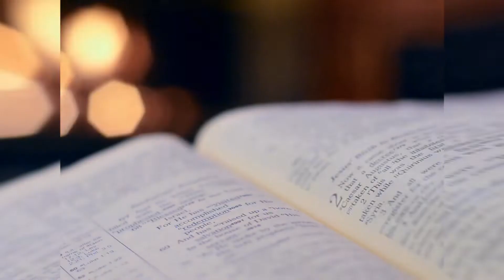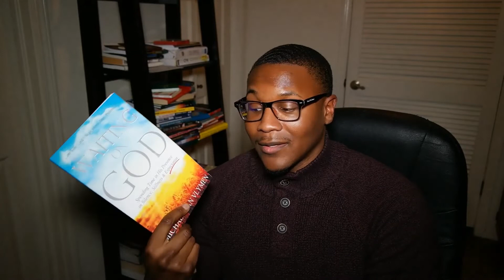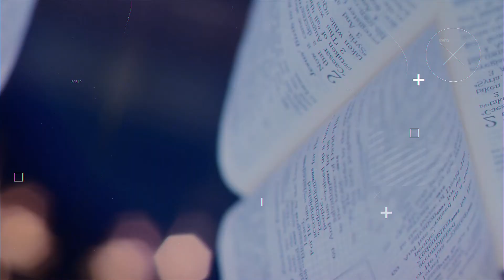Steps To Waiting On God | Michael Van Vlymen | The Supernatural In These End Times | CMFI Maryland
This video contains practical steps to waiting on God and how to manage your mind when focusing on God. I went to a conference where Michael Van Vlymen was the speaker and it was a TRUE blessing! It was titled The Supernatural In These End Times at CMFI Maryland.